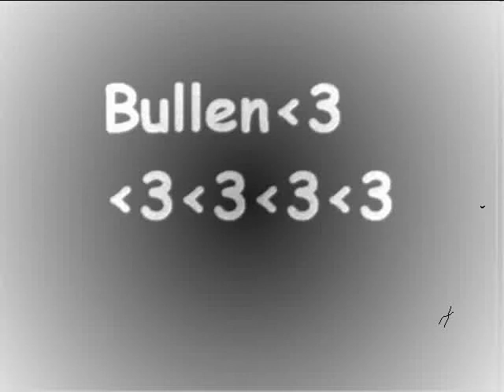Bullen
En film om min katt ... som blev överkörd för ett tag sen .